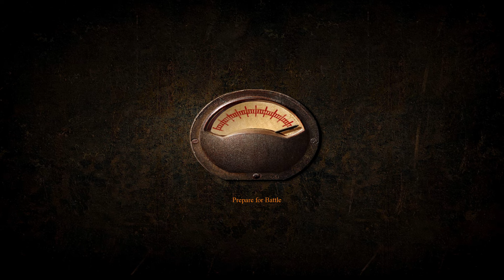Blitzkrieg Rolling Thunder - Operation "Husky" - Monte Basilio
CHAPTER DESCRIPTION BEGIN
On May 10, 1943, 275,000 German and Italian troops surrendered to the allied troops in Tunisia meaning that more soldiers were taken into captivity in Tunisia than in Stalingrad.
The next step of the Allies has already been determined by Churchill and Roosevelt at the Casablanca Conference in January, 1943: The invasion of Sicily.
The Allies still felt too weak to land in France and attack the heart of the German Reich in Europe, but conquering Sicily seemed a possible mission objective and would assure a clear degradation in the smaller axis partners’ strength.
The landing on Sicily began on July 10 under the codename “Operation Husky”.
The aim of this military operation was the occupation of Messina in the north of the island. Messina, was, however, too strongly fortified, so the only passable way for the Allies seemed to be a landing in the south of Sicily and then fighting their way up to Messina.
The British 8th Army received command to land in southern Sicily and advance along the eastern coastline towards Messina. Patton was given command of the newly formed 7th US Army and it was his task to simply cover Montgomery’s left flank from possible attacks by the axis troops. The tank general and former cavalry officer was not exactly taken by this defensive command. The Sicilian campaign was however to take an unexpected turn...
CHAPTER DESCRIPTION END

MISSION DESCRIPTION BEGIN
The battles for Palermo only lasted 72 hours, but the residents of the city were still jubilant that the war was over for them and General Patton marched into the city of Palermo to the sounds of exultations.
The loss of Palermo on July 22, 1943 changed the mood in the whole of Italy. Mussolini was imprisoned on July 25, 1943 and Italy then entered into secret negotiations to surrender.
As annoyed as Montgomery was about Patton’s arbitrary action, he also recognized that the British had been too weak to fight their way towards Messina on their own. General Patton was given new orders and authorized to advance from Palermo to Messina.
The conquering of Palermo may have seemed more like a cake walk than a real battle. The hardest battle in the entire Sicily Campaign still awaited the soldiers of the 7th U.S. Army on their way to Messina: the storming of the Etna Line near Troina and the battle for Monte Basilio.

General Hube, the commander of the newly-formed XIV tank corps had the so-called “Etna Line” reinforced with German troops that had just arrived on the scene. In your next mission you are to lead Patton's troops into the battle for Monte Basilio and Troina.

Situation report: The city of Troina must be stormed, because the way to Messina leads through Troina. Currently your troops are stuck at the Rio Calogno river. Strong enemy troops are dug in on the Monte Basilio mountain. The enemy is making use of the geography and firing on your soldiers from higher mountain positions. You are in a difficult situation.
MISSION DESCRIPTION END